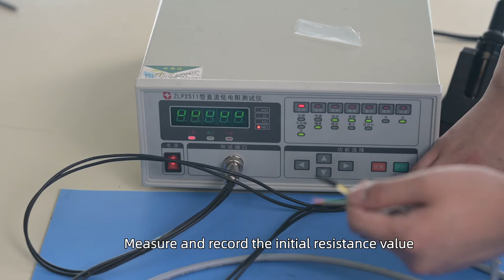10m Dragging Chain Test Procedure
1、Strip off each sample’s outer jacket of the tail ends by 40mm to 50mm and the insulation by 20mm；
2、Connect all insulated core wires in a series circuit and into a single line；
3、The core wires at both ends should be connected in a series circuit and soldered by soldering；
4、In order to prevent the joints from oxidizing and the structural parts from contacting each other, use insulating tape to wrap the joints；
5、Measure and record the initial resistance value；
6、Place the sample in the dragging chain machine as required；
7、Use cable ties to fix the sample on the drag chain. And in order to avoid unevenness, each cable is required to be consistent in terms of position；
8、Install the dragging chain with the sample on the machine；
9、Set the running times and turn on the machine, so that the dragging chain machine can run normally as required；
10、After reaching the preset running times of dragging chains,  electrical and transmission performances of cable samples should be tested respectively。